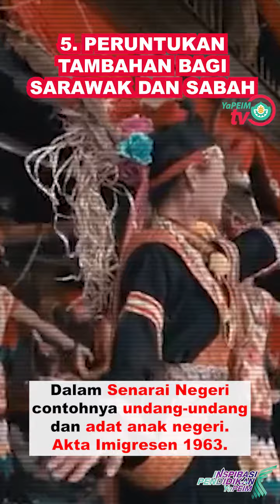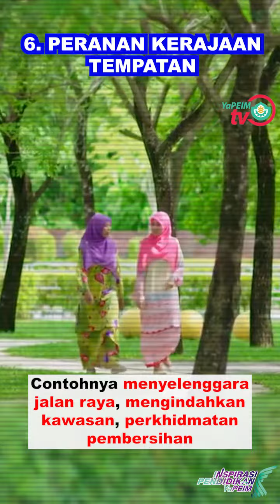4.2 - KUASA KERAJAAN PERSEKUTUAN DAN KERAJAAN NEGERI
MODUL SEJARAH SPM KINI KEMBALI !

Mari komited berinfaq dan peroleh pahala setiap bulan secara berterusan melalui pautan berikut ⬇️